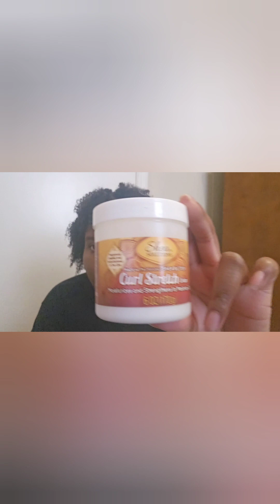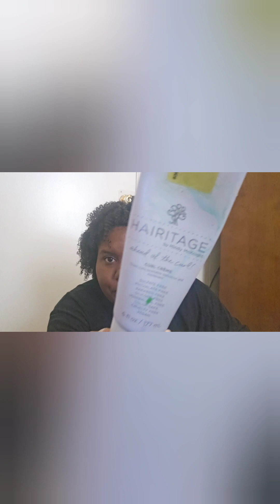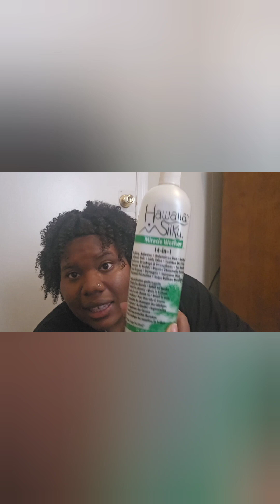Product Empties: Retry, Goodbye, or Try it again!!